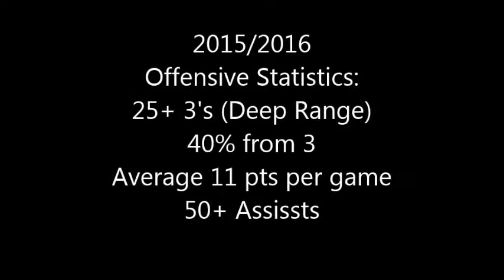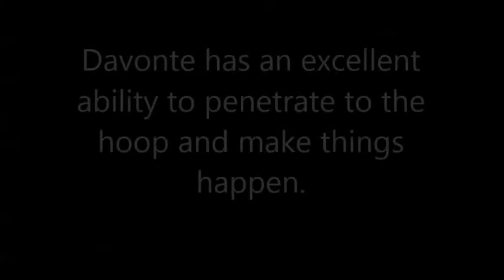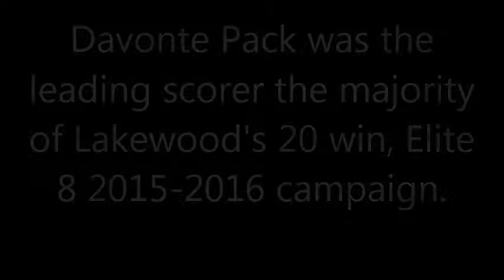Davonte Pack North/South All Star Nomination Video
Davonte Pack is a candidate for the 2017 North/South All Star game.  Check out this video to see why he is a worthy candidate.